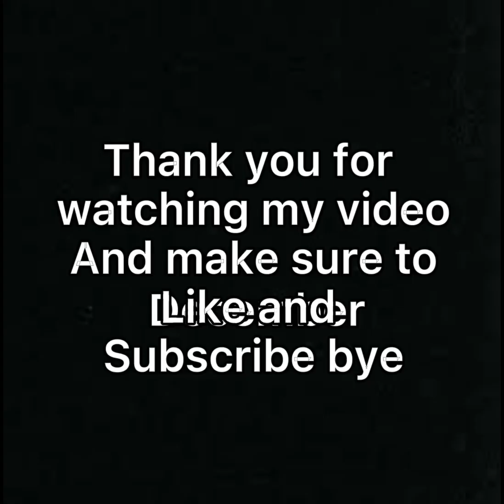Your month your emoji